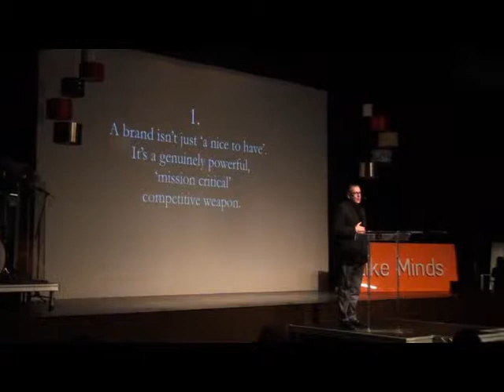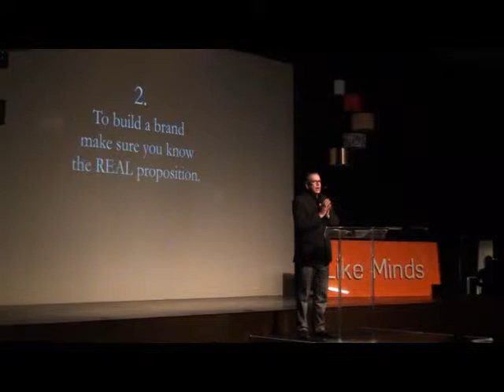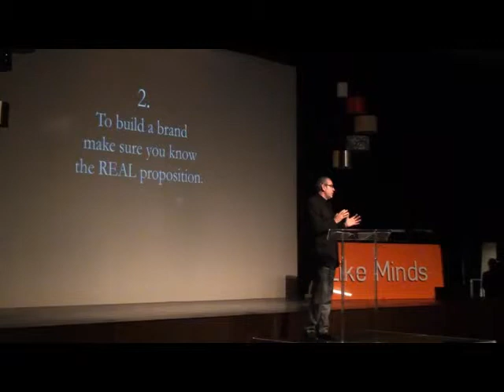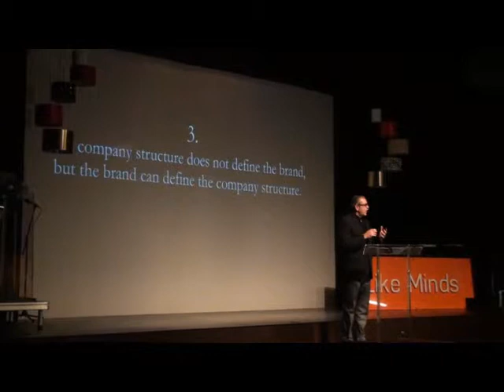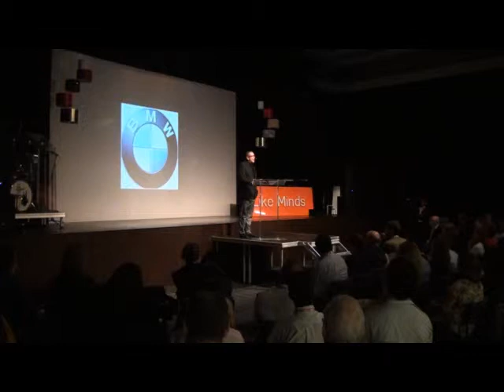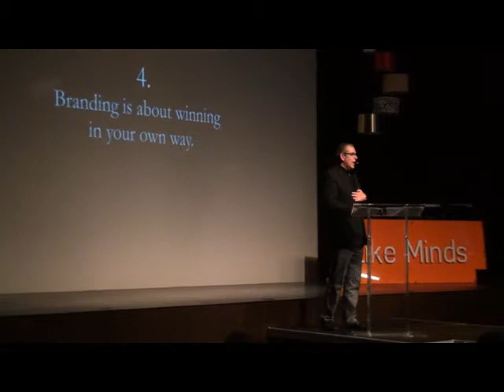Robert Bean - The 9 and 1/2 principles of branding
Robert Bean presents the 9 and 1/2 principles of branding. Presented at the Like Minds Ideas Festival on Innovation in Business, Exeter, May 2012.